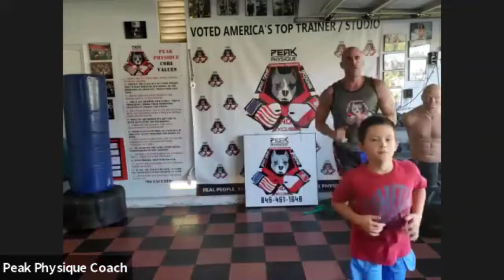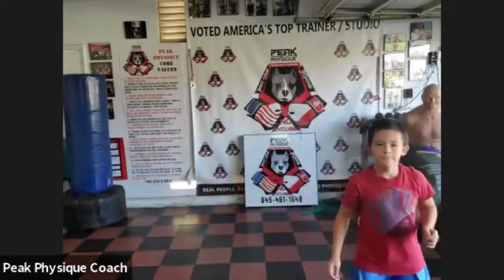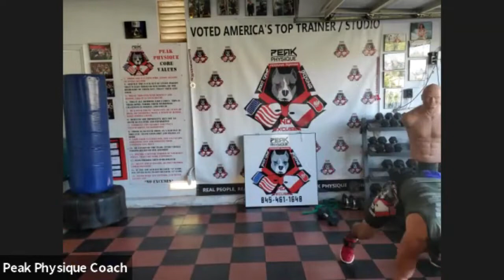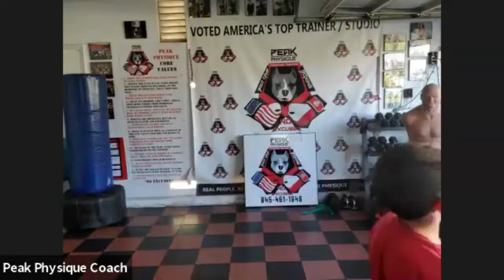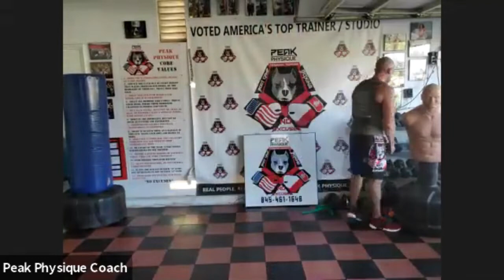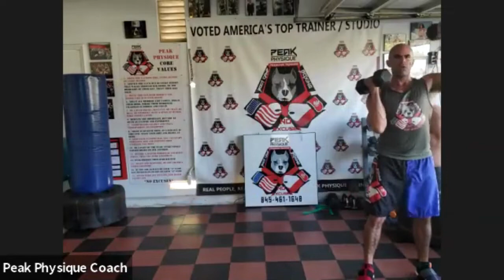Peak Physique at Home Boot Camp Workout with Coach Steve Eckert